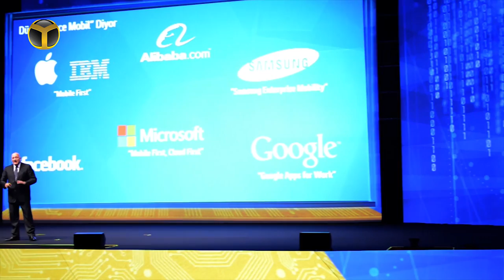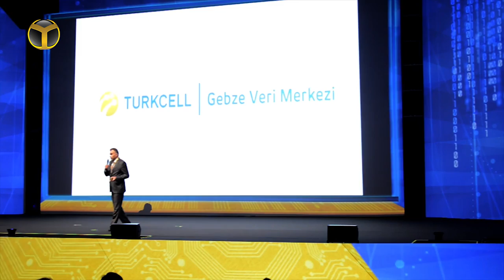Süreyya Ciliv, Zirveden Seslendi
Turkcell Teknoloji Zirvesi’ndeki konuşmasıyla büyük beğeni toplayan Süreyya Ciliv’in sunumundan en önemli başlıkları sizler için bu videoda derledik.